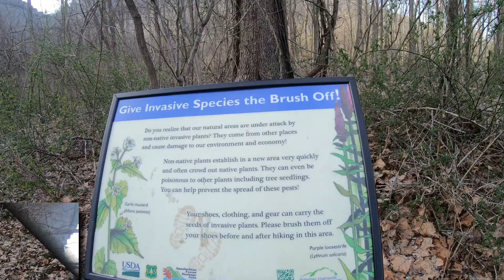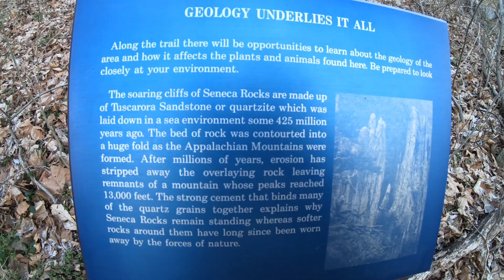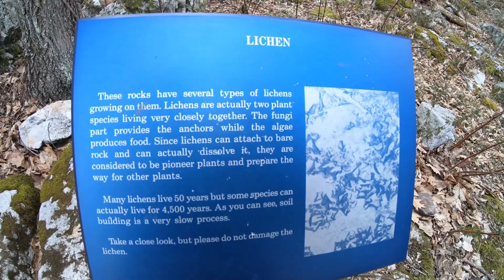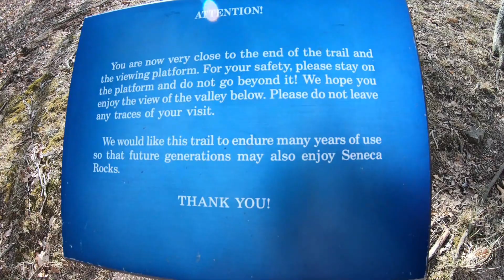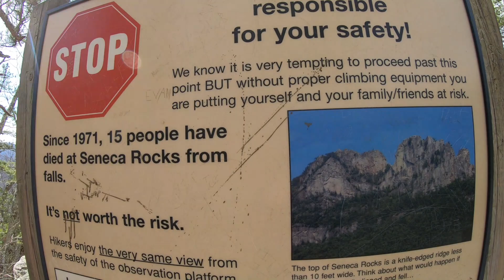Seneca Rock Recreation Area || Monongahela National Forest || West Virginia || April 2, 2021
Seneca Rocks is an unincorporated community located in Pedlenton County, West Virginia, United States. The community of Seneca Rocks- formerly known as Mouth of Seneca - lies at the junction of US 33, WV 28, and WV 55, near the confluence of Seneca Creek and the North Fork South Branch Potomac River. The community also lies near Seneca Rock, the crag from which it takes its name. Both lie within the Spruce Knob-Seneca Rocks National Recreation Area of the Monongahela National Forest.